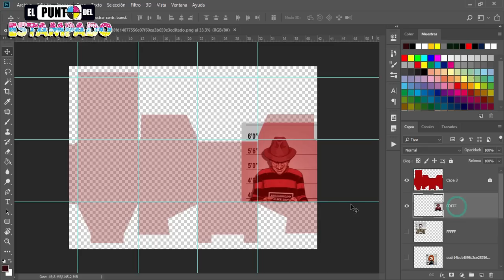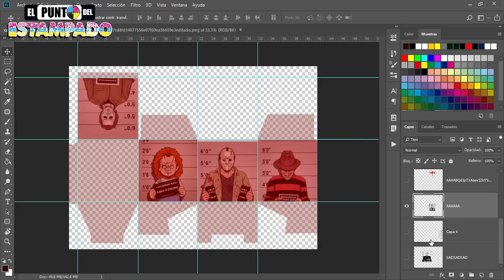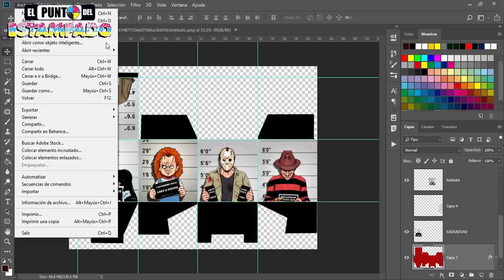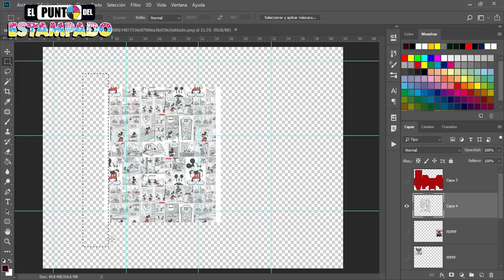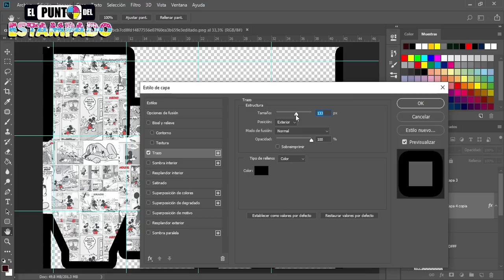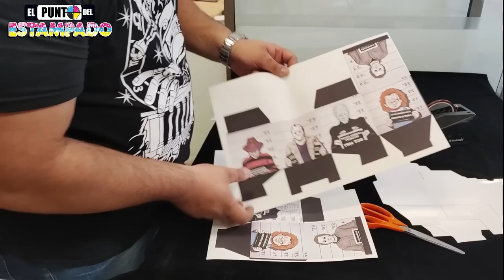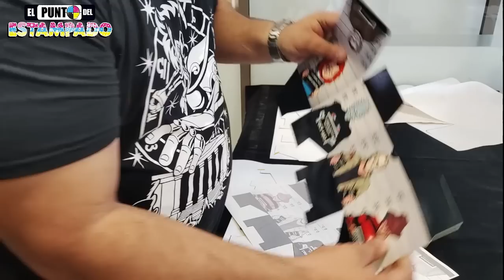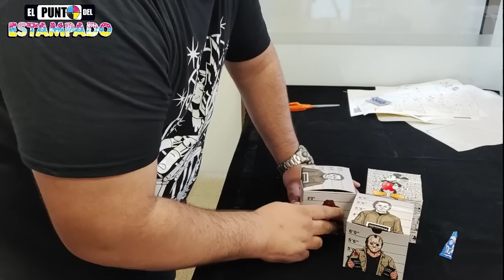SUBLIMACIÓN de caja para MUG 🕋 (tazas) PERSONALIZADA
๑۩۞۩๑ ► CAJAS DE SUBLIMACION PERSONALIZADAS ◀ ๑۩۞۩๑
๑۩۞۩๑ ► MIRALAS AQUI ◀ ๑۩۞۩๑
▷ SUBLIMACIÓN de cajas para tazas ✅ ) ◁ - 2020
Hola comunidad por aquí les dejo este video para que lo disfruten y les saquen el máximo provecho. Saludos.

ATENCION! Si estas buscando todo para iniciar tu negocio de estampados y sublimacion no dejes de entrar en el siguiente enlace:

🔥 Mira estas promociones
👇 Aquí los recursos 👇 y recomendaciones...

☑️ Plancha de 38x38 con bandeja extraible

☑️ Plancha para tazas

☑️ Plancha para gorras

☑️ Impresora Epson para Sublimación

☑️ Plotter de Corte Cameo 4

☑️ Tintas de sublimación

☑️ Papel de Sublimación

☑️ Vinilo textil

☑️ Computadora para Diseño Gráfico

☑️ Mi otro canal de youtube Johan Torres

Espero te ayude estos videos para darte ideas que aumenten tus ingresos.

Recuerda que...

-Nada funciona de la noche a la mañana(los infartos si)
-No compres nada que te prometa una solución mágica(no incluye el billete de la lotería)
-Con trabajo inteligente y consistencia casi TODO es posible (aquí no hay chiste, esto es real, por lo menos así ha sido mi experiencia de vida)

¡Los quiero🤗! Gracias por tu apoyo